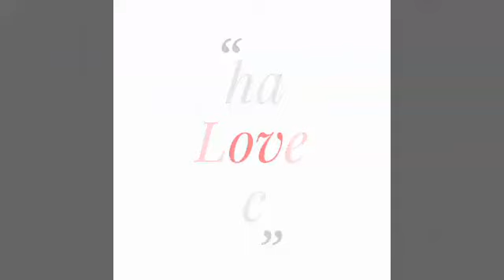راشدخان د خپلې لوبډلې د ماتې لامل په ګوته کړ